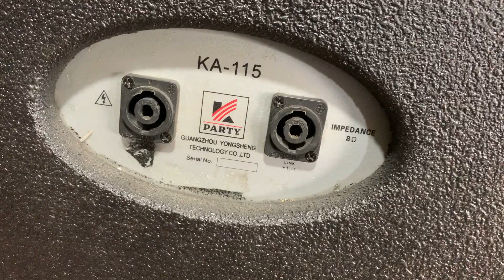Lẻ quả sub 40 đẹp, chất, thanh lý nốt dọn kho giá ko lợi nhuận, lh 0378030730